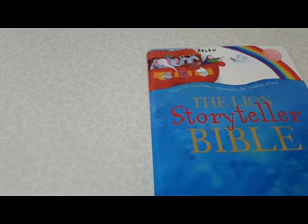The Storm on the Lake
Calming of the Waters